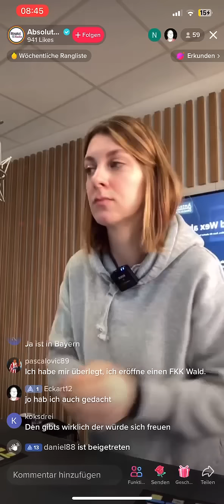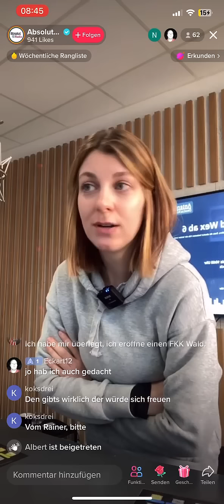Rudi aus Buddeln wird im Radio gegrüßt - Gruß Rainer 🥰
Rainer bettelt richtig darum das sein "Onkel" Rudi aus Buddeln gegrüßt wird. Die Radiomoderatorin, hier im TikTok Stream, ist so ein netter Mensch das sie erstmal 2 Minuten darüber nachdenken und diskutieren muss. Ihr Enthusiasmus kennt keine Grenzen, sie ist in bester Form ihres Lebens und wir erleben das alles hautnah mit!
Wer die ist und was fürn Radio das war? das war das Radio mit SUSI WEX. Das Video hab ich von Discord, liebe Grüße an An0n an der Stelle :)

Hier zu den kuhlen Küken.

Ranger: [Link Folgt]

• 🎭 ICH AUF DISCORD: 🎭 Klonter77 von Planet77#1348